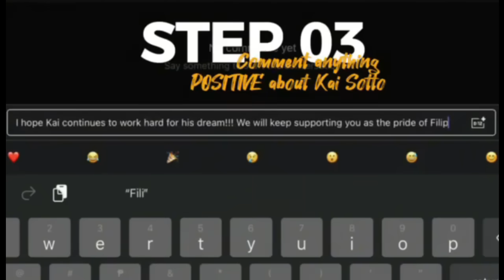1ST WIN! KAI SOTTO GINULAT ANG MUNDO! 24 PTS,11 REBS IN 33 MINS | KOSHIGAYA PANALO VS 2ND RANK TEAM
1ST WIN! KAI SOTTO GINULAT ANG MUNDO!  24 PTS,11 REBS IN 33 MINS | KOSHIGAYA ALPHAS PANALO VS 2ND RANK TEAM